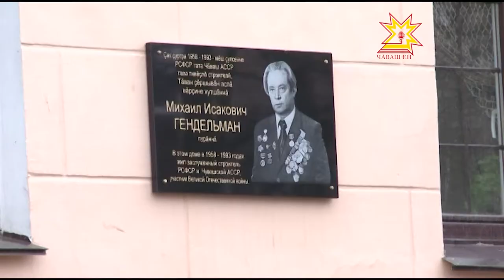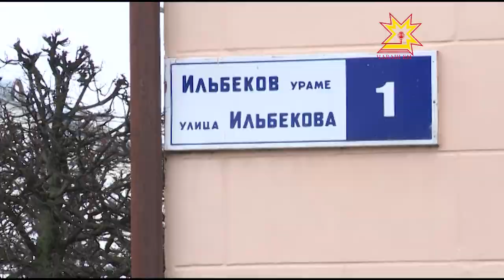В Чебоксарах состоялось открытие мемориальной доски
Сегодня в Чебоксарах состоялось открытие мемориальной доски в память о  Михаиле  Гендельмане - человеке, благодаря которому большинство населенных пунктов Чувашии имеют работоспособные коммуникации и благоустройство.